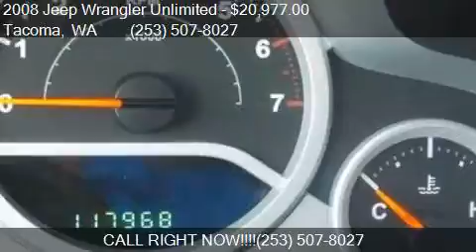2008 Jeep Wrangler Unlimited Sahara 4x4 4dr SUV for sale in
This 2008 Jeep Wrangler Unlimited Sahara 4x4 4dr SUV is for sale in Tacoma, WA 98409 at GT Auto Sales and Service.

Engine: 3.8L V6
Transmission: Automatic 4-Speed
Color: Red Rock Crystal Pearlcoat/Bla
Mileage: 117965
Contact GT Auto Sales and Service 7004 S Tacoma Way Tacoma, WA 98409 to test drive this 2008 Jeep Wrangler Unlimited Sahara 4x4 4dr SUV today.